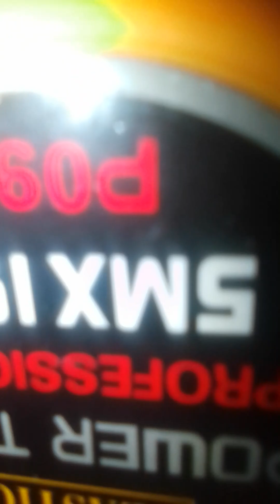wow that's awesome@PrinceCee-kw5ry